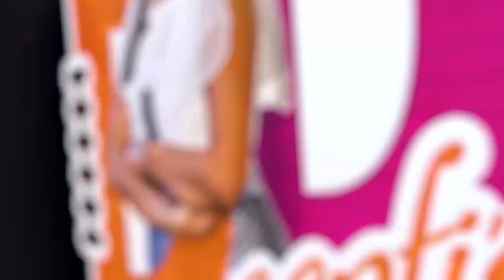Deepthi's Magical Hairstyles || Hairstyle Tips &Tricks || Deepti Nallamothu || Deepti's Diary